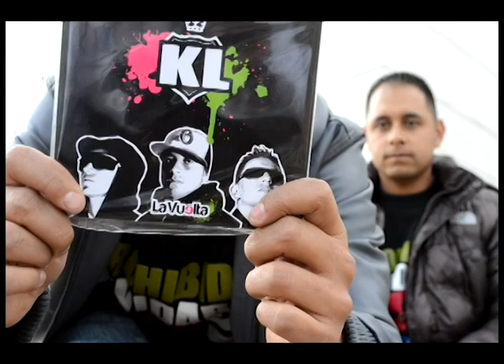video rap Suba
El sector  cultura, recreación y deporte plantea dentro de plan de Desarrollo Distrital "Bogotá Humana" el ejercicio de las libertades culturales y deportivas, en donde busca aumentar en un 35% la cobertura de la oferta de bienes y servicios culturales, recreativos y deportivos ofrecidos por el sector público y en alianza con el sector privado, en condiciones de equidad, inclusión y no segregación.